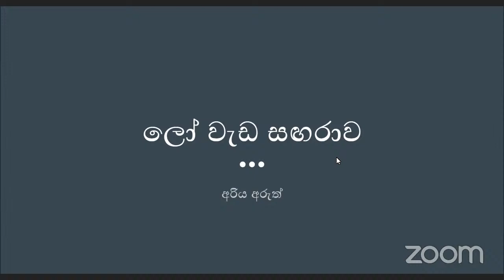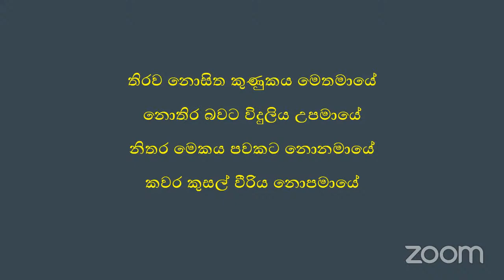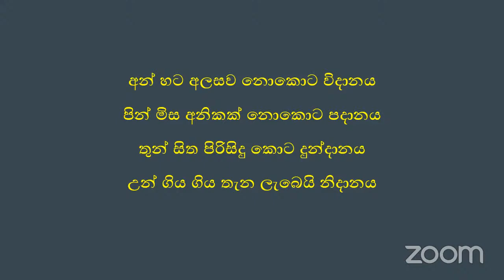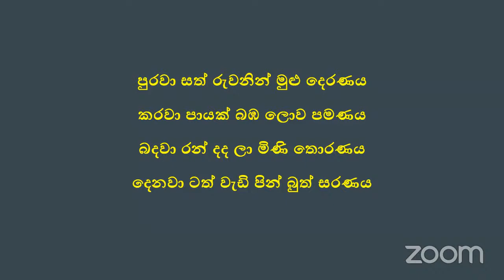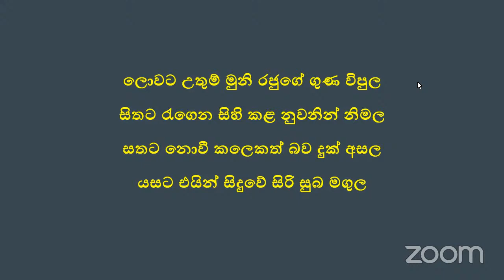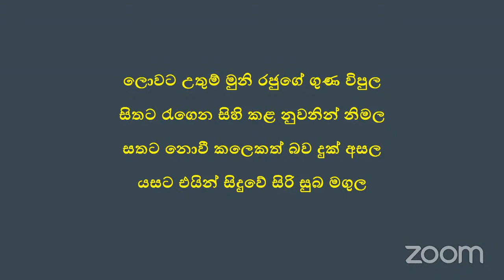ලෝ වැඩ සඟරාවේ සැගවුනු අරිය අරුත්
ලෝ වැඩ සඟරාවේ සැගවුනු අරිය අරුත්-  නිවෙන මග දර්මය තුලින් - Q&A -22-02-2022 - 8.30 PM